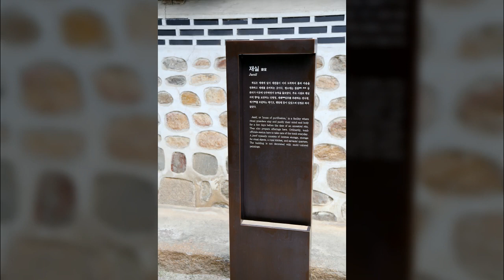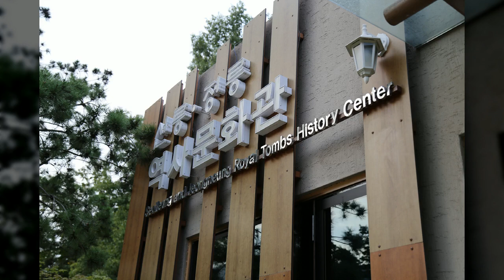삼성동 선정름